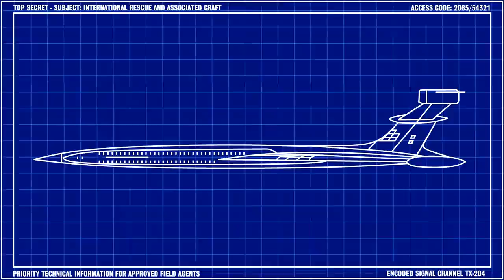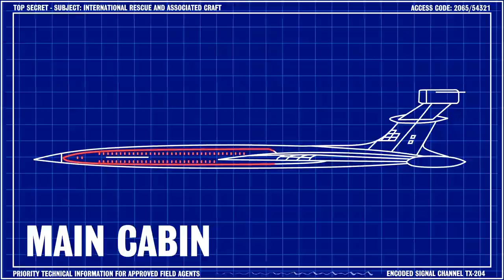Fireflash: Century 21 Tech Talk [3.5] | Hosted by Jeff Tracy [Thunderbirds]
Welcome to Series 3 of Century 21 Tech Talk, hosted by the head of International Rescue – Jeff Tracy!
In this briefing we’ll be learning about Fireflash, Air Terrainean’s famous Mach Six atomic-powered airliner!
Starring Jon Culshaw as Jeff Tracy

Tune in to the official Gerry Anderson Podcast!